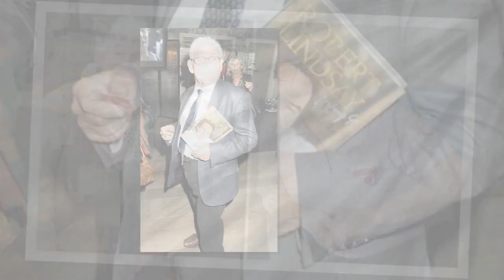Only Fools and Horses’ Daniel Peacock leaves TV role for care home job